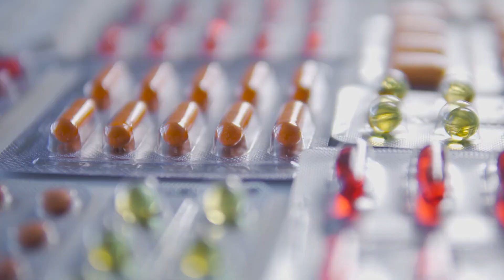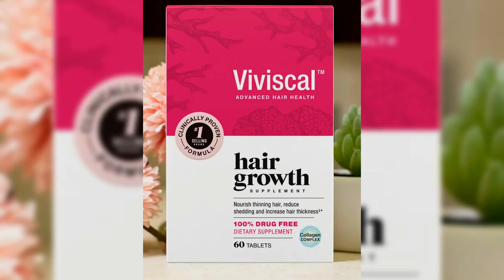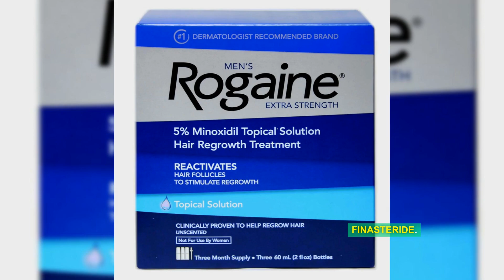LifeZoneVideo: Best Vitamins for hair growth/ hair fall solutions. Best hair supplements.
your search:

hair supplements
nutrafol
dermatologist
 skincare
  hair loss
hair thinning
best hair growth vitamins
 natural hair
biotin
hair loss
 hair vitamins
supplements for hair growth
vitamins for hair growth
hair vitamins for hair growth
 nutrafol
viviscal
prenatal vitamins
viviscal hair growth
nutrafol review
probiotics
probiotics for women
vitamin d3
blood builder megafood
supplements
 hair growth